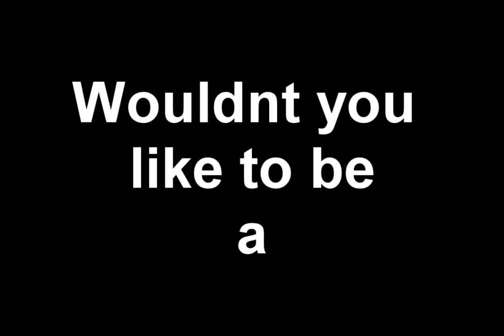Dark Souls 2 (PS3, Xbox 360, PC) - TheSolidMoose - Dark Souls - Episode 2